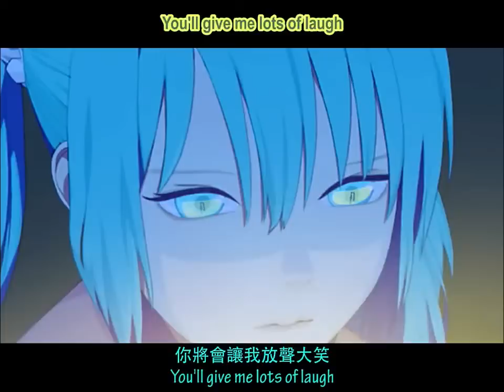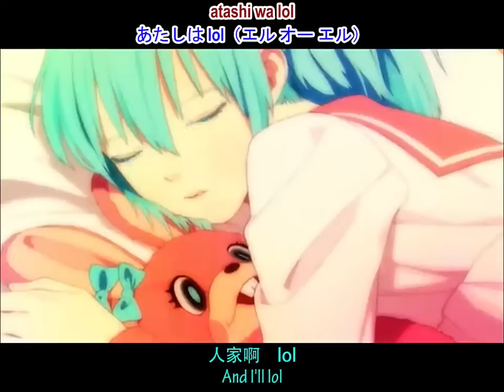Hatsune Miku 「LOL - lots of laugh」 - (English & Chinese Sub)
Uploaded for Maebara Keiichi-kun.